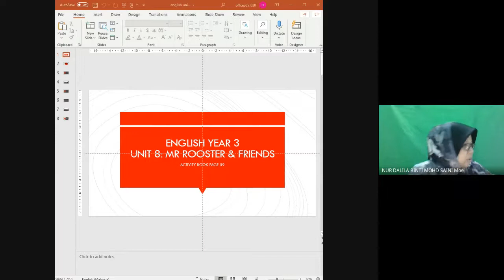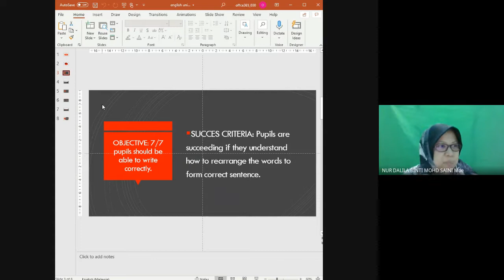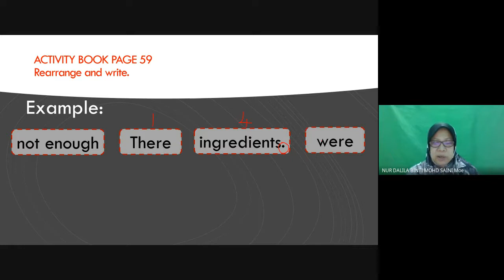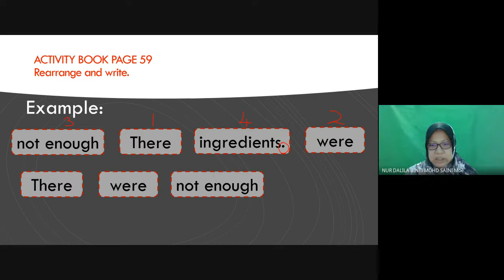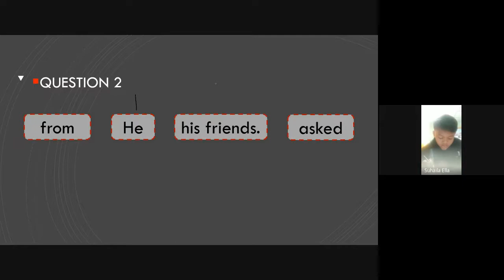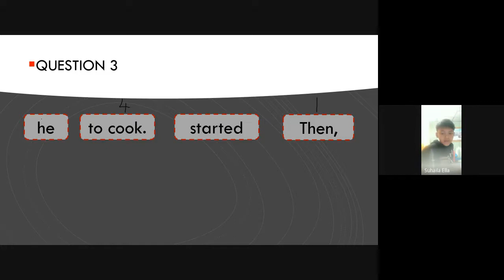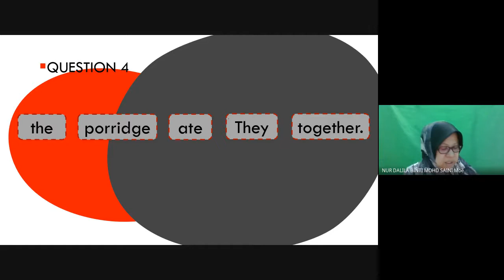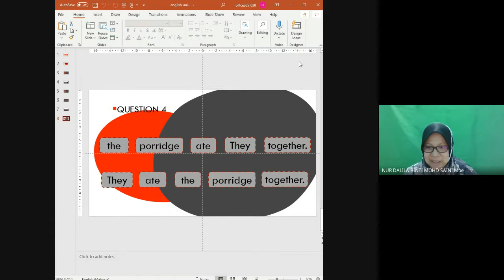PPKI YEAR 3 (ENGLISH) UNIT 8: MR ROOSTER & FRIENDS | Writing Component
Activity Book page 59

L.S: 3.2.1 Write simple sentences in correct form based on any situation give: (ii) picture